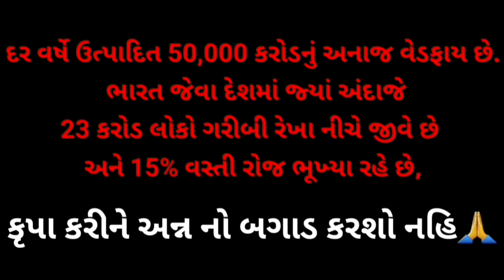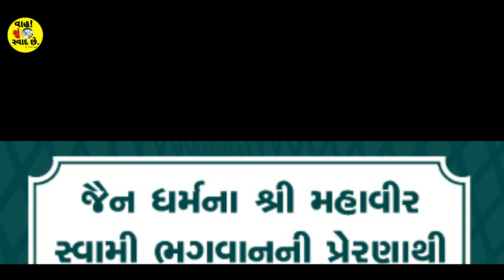એક દમ નિઃશુલ્ક આપે છે વીરમ પરિવાર ઉંધીય-પુરી,પુલાવ મોહનથાળ,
આજે આપણે કોઈપણ હોટેલ કે કોઈપણ રેસ્ટોરન્ટમાં ગયા નથી આજે આપણે આવી ગયા છે અમદાવાદના સોલા બ્રિજ નીચે જ્યાં વિરમ પરિવાર દ્વારા મફતમાં નાના બાળકોને જમવાનું આપે છે ત્યાં જે પાછલા ઘણા સમયથી સેવા આપે છે

જો તમારે પણ આ સેવામાં જોડાવું હોય પણ કોઈપણ પ્રકારની સેવા કરવી હોય તો કોન્ટેક નંબર નીચે આપેલો છે ત્યાંથી ડાયરેક્ટ તમે કોન્ટેક્ટ કરી શકો છો

વીરમ પરિવાર,
મો.ન.9495960108
(Whats appp)

1 ભાવનગર ની સિરીઝ નો પહેલો વિડીયો

1 આણંદ સિરીઝ નો પહેલો વિડીયો
ચકલાસી ના પ્રખ્યાત પફ ફક્ત 5 રૂપિયા માં.

2.આણંદ નો બીજો વિડીયો👇🏻👇🏻
1 વડોદરા સિરીઝ નો પહેલો વિડીયો
અન્નપૂર્ણા રેસ્ટોરન્ટ નિઝામ પુરા વડોદરા👇🏻👇🏻

💌ફક્ત 80 રૂપિયા મા અનલિમિટેડ જમવાનું

@વીરમ પરિવાર
વીરમ પરિવાર
Veeram parivar
Veeram parivar seva અમદાવાદ
veeram parivar Free Seva Amadavad
veeram parivar ann seva Ahemdabad
વીરમ પરિવાર અન્નસેવા,વીરમ પરિવાર ફ્રી ભોજનસેવા
વીરમ પરિવાર વિનામૂલ્યે અન્નસેવા
વીરમ પરિવાર ની રવિવાર ની સેવા અમદાવાદ
@વીરમ પરિવાર અન્નસેવા સોલા અમદાવાદ
Veeram parivar free sevaa
veram parivar Ann seva
વીરમ પરિવાર અમદાવાદ
વીરમ પરિવાર સેવા અમદાવાદ
@વીરમ પરિવાર
વીરમ પરિવાર
Veeram parivar
Veeram parivar free sevaa op

undhiyu recipe
undhiyu recipe in gujarati Qundhiyu recipe in english a undhiyu recipe hindi
undhiyu recipe gujarati style
undhiyu recipe tarla dalal
undhiyu recipe nehas cook book Qundhiyu recipe video ||| + undhiyu recipe without onion and
Gujarati Undhiyu - उंधियू रेसिपी - How To Make Undhiyu - Surti Undhiyu Recipe
Undhiyu recipe | गुजराती उंधियू | Winter Special Gujarati Recipes
Easy Undhiyu Recipe | How to Make Undhiyu | Oondhiya Popular Gujrati ...
Authentic Gujarati Undhiyu Recipe, How To Make Undhiyo, Oondhiya, Undhiyu ...